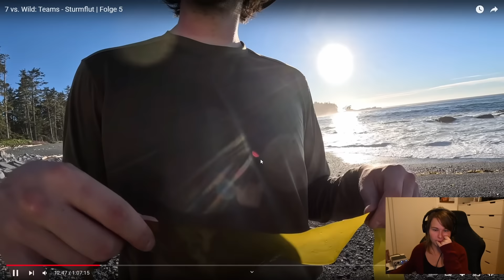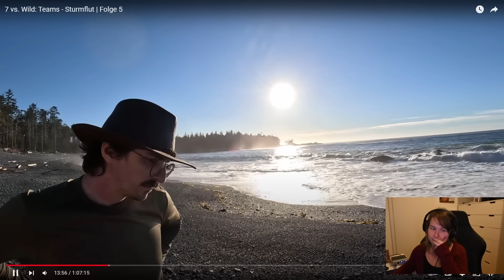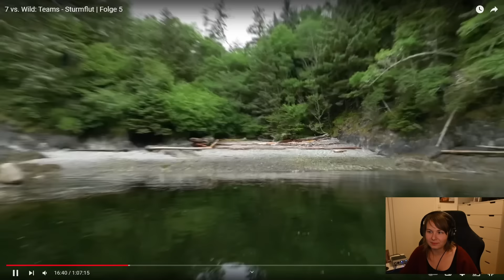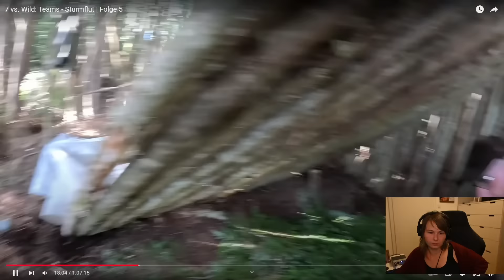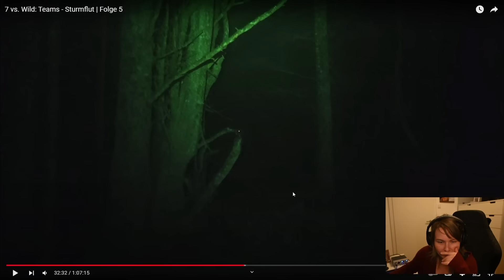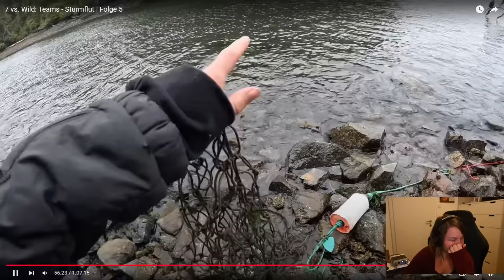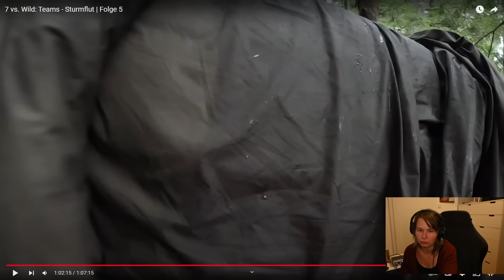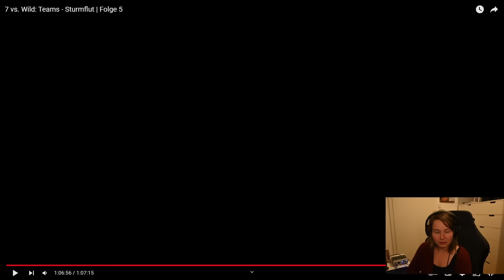Wildcarderin Hannah reagiert auf 7 vs. Wild: Teams - Folge 5 & Unterschied zw. Zeder und "Red Cedar"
Ich reagiere auf  @7_vs._wild Staffel 3: Teams - Folge 5. (Mitschnitt vom Livestream auf Twitch).

➤ Du möchtest mich bei meinen Abenteuern & Projekten ein bisschen unterstützen? Hier kannst du mir ein kleines Taschengeld Spenden:

• The Heat Company (-10% mit "hannahassil23")

Bei den mit (*) markierten Links handelt es sich um Partnerlinks. Ihr unterstützt mich, indem ihr über meine Links etwas kauft. Euch entstehen dadurch keine zusätzlichen Kosten.